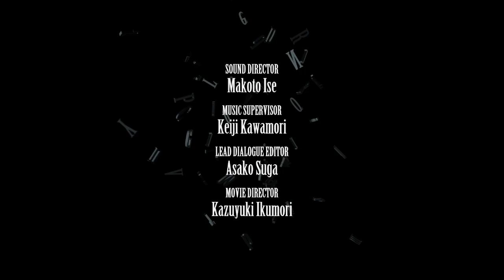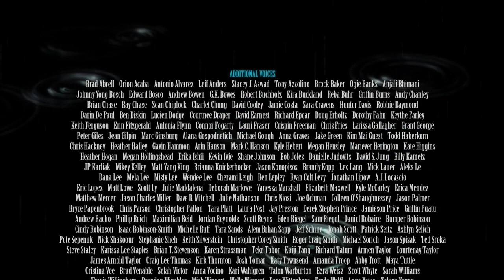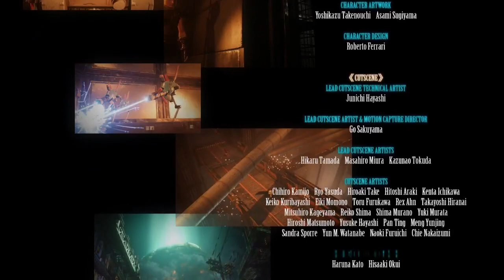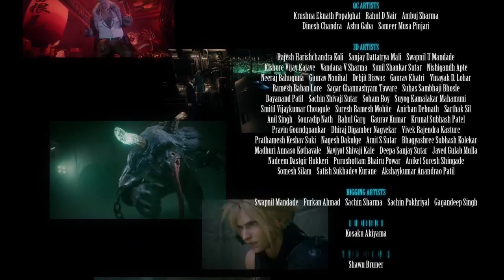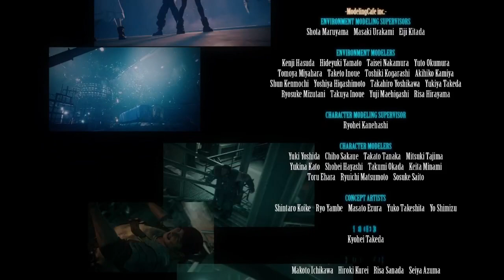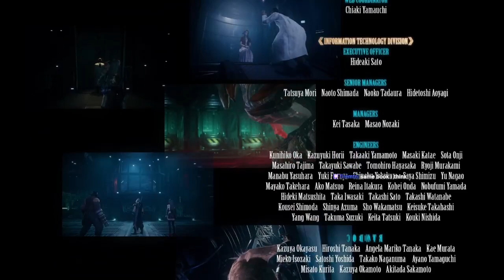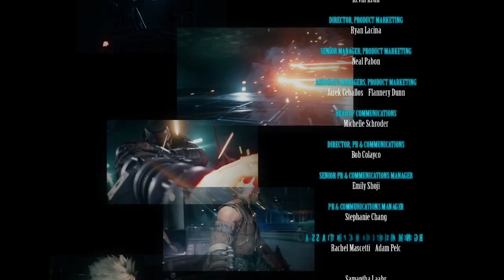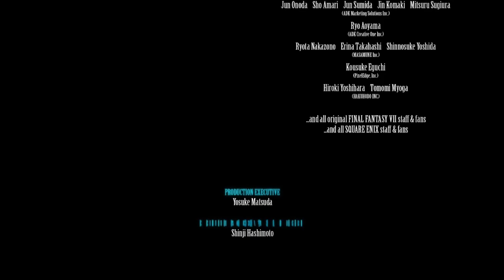That Time I Streamed Just the Ending of FF7 Remake (Stream Archive)